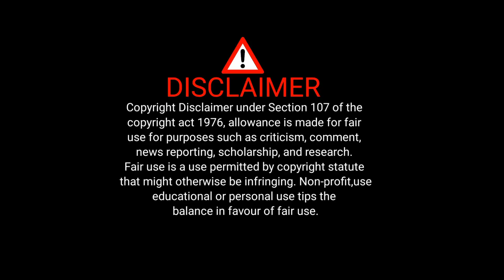New Changes in Kurulus Osman S5 Set || Kurulus Osman Bölüm 1. Fragmanı Season 5 || Main Darweesh Ho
Kuruluş Osman season 5 Bölüm. 1 Fragmanı || Kurulus Osman Season 5 Episode 1 || Main Darweesh Ho
Kuruluş Osman 1. Bölüm Fragmanı
Kurulus Osman Season 5 Trailer 1 | Main Darweesh Ho
Kuruluş Osman season 5 Bölüm Fragmanı 1
Kurulus Osman Season 5 Episode 1 trailer 1 Kuruluş Osman 1 Bölüm sezon 5
Kuruluş Osman 131 Bölüm fragmanı
Kuruluş Osman Season 5 Episode 1 in Urdu Subtitle
Kuruluş Osman Season 5 Urdu & Hindi
Kurulus Osman Season 5 Episode (131) in Urdu Subtitle
Kuruluş Osman Episode 131 in Urdu reviews
kurulus osman season 5